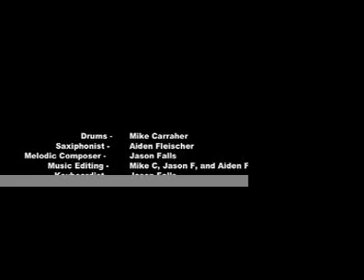Dark Deal- A 5 movement Masterpiece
Dark Deal